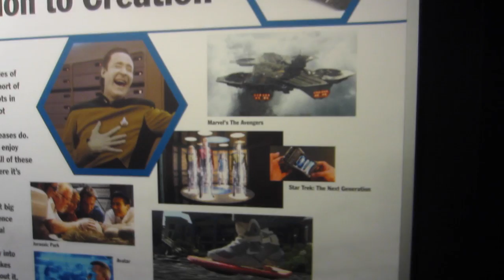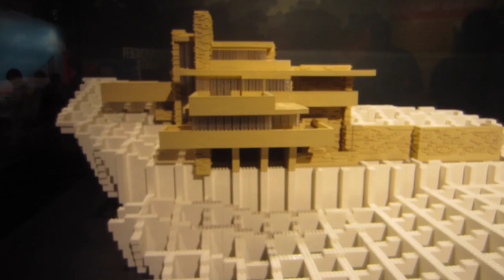60 Foot LEGO Bridge!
Super fun weekend seeing the museum, family, and friends! I will be making the rest of my Shoe Collection sometime this week, so hopefully it'll be up before you know it!

~Jill